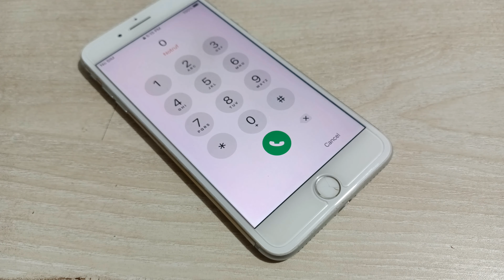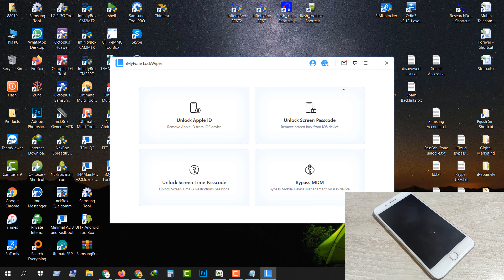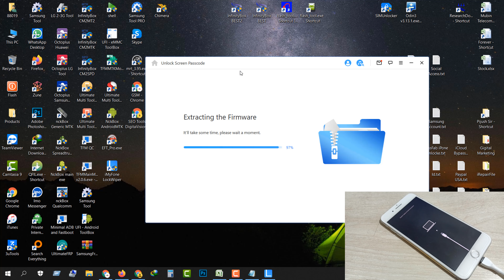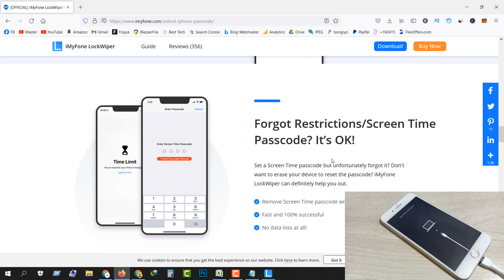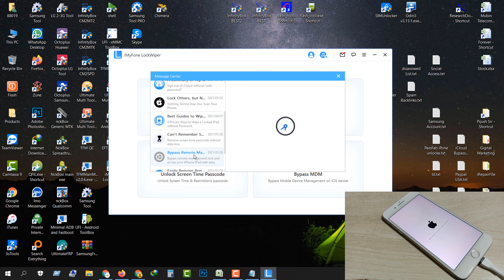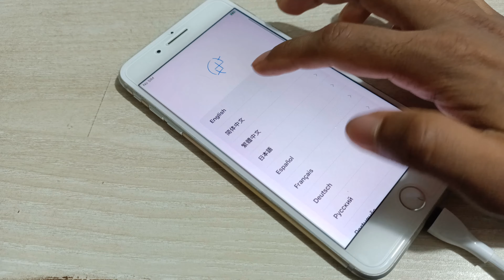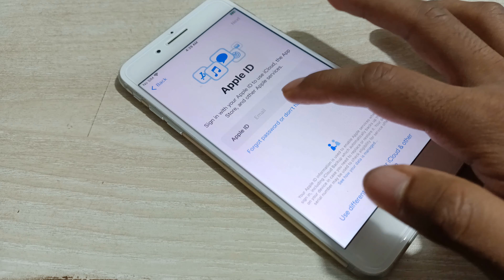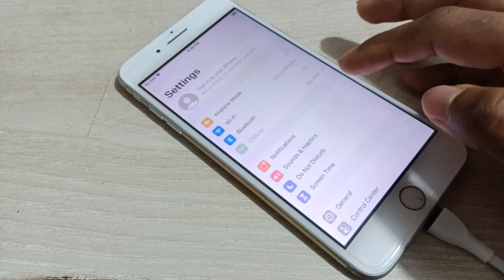Unlock iPhone Passcode Using iMyFone LockWiper Windows Tools by iCloud Master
2021 New Method iCloud Activation Unlock, How to Unlock & Remove Activation Lock 100% guaranteed With Success Prof

I hope you will success so watch the full video method and Enjoy The Freedom of Your New Apple iPhone, After Success!!! you are welcome to new iPhone and best of luck✔️

"Follow Us-For More Update"
!!PLEASE COMMENT YOUR iPhone "IMEI" & About,
↪︎ SHARE 10 VIDEOS
↪︎ COMMENT "DONE" YOUR iPhone About

sprint iphone unlock
unlock iphone 12
unlock iphone xs max
unlock iphone xr